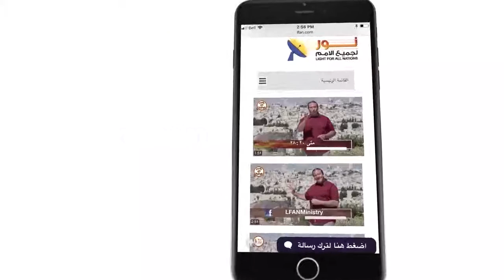442 ما هي نوعية التجارب التي تعرض لها المسيح؟